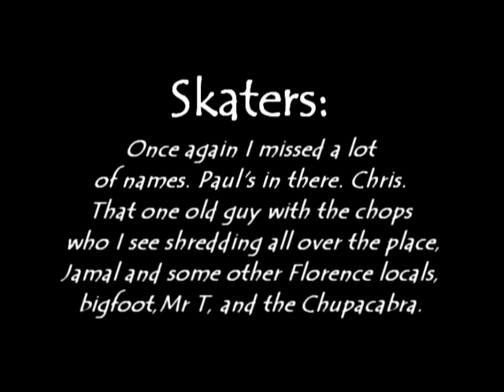Festa De Maconha - concrete skatepark roadtrip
One of our Wall of Gray Concrete Roadtrips. This time we visited Port Orford, Brookings, Florence, Newberg, Waldport, McMinville

"Shake this square world and blast off to Kicksville"